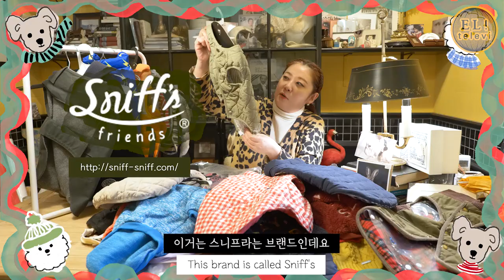[ 서은영의 EL! televi ] #95 강아지 겨울 패션2 편 / 엘리의 테이스트 가이드!